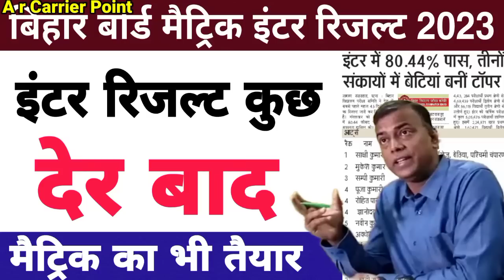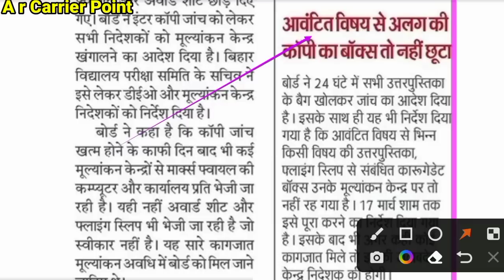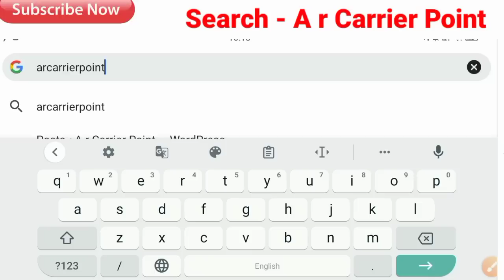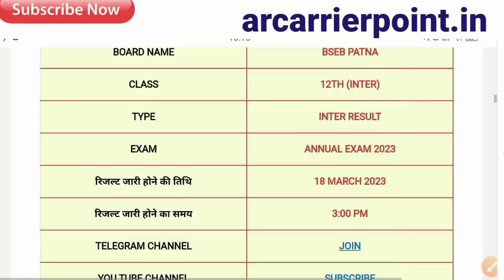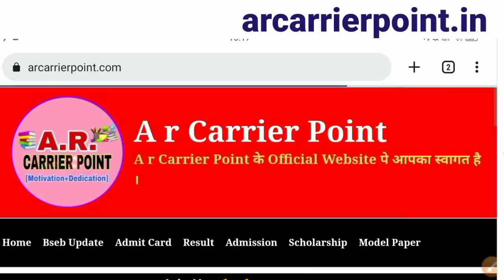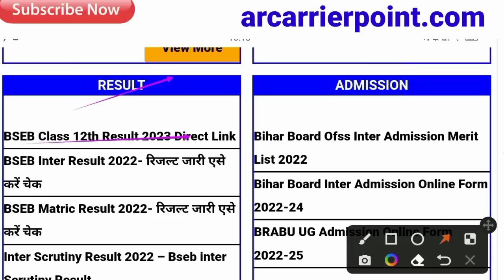Bihar board matric inter exam result 2023 | Bseb class 12 result 2023 date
👇 Bseb inter result date 2023
☑️ Bihar board inter ka result kab aayega
➡️ Bseb matric exam 2023 ka result kab aayega

Bihar board matric inter result date 2023
Bseb topper interview kaise hota hai
Bseb matric inter topper interview
Bseb result date 2023
Bihar board matric inter exam 2023 ka result
Bseb matric inter ka result kab jari hoga
Matric exam  2023 ka result kab aayega
Inter exam 2023 ka result kab aayega